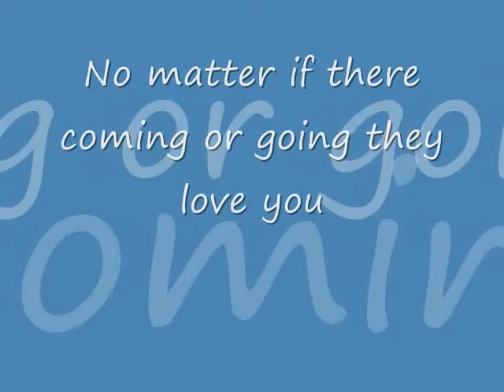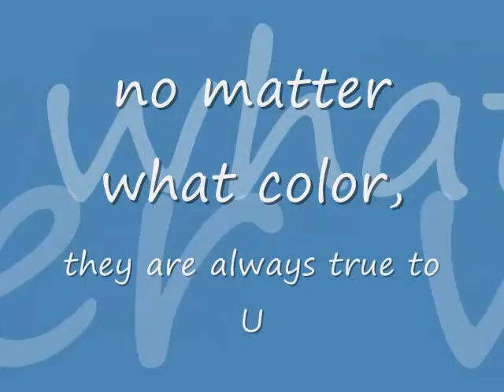For the LOVE of a Boxer !